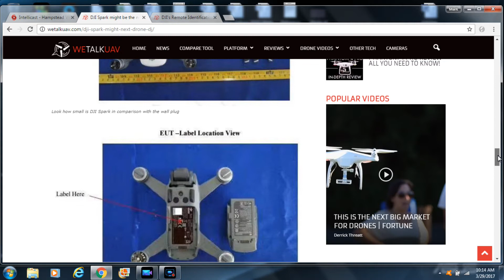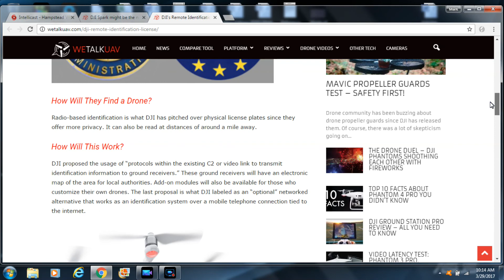DJIs newest upcoming drone, the Spark!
This new little drone that people are referring to as the DJI Spark from DJI WILL blow all the competition out of the water, as they have been doing!  I used to have an issue with buying drones from a chinese company, but you know what?  DJI is bringing the heat!  So the praise is well deserved!

For now the "drone license plate" is just a white paper, but before reading this, I thought the ESN was only a matter of time!

I think both of these topics will happen very soon.

I THINK what is being referred to as the DJI Spark will be coming out mid April!